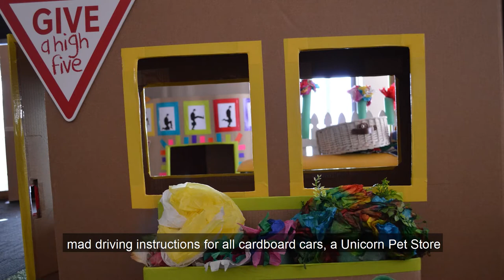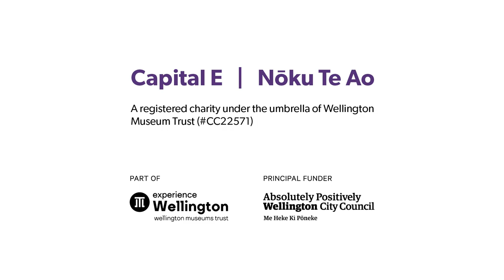Ideatorium EOI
Capital E is searching for artists and creatives to work with us to develop new and exciting original creative experiences for children.Submit an idea for a play activation or digital school holiday programme!